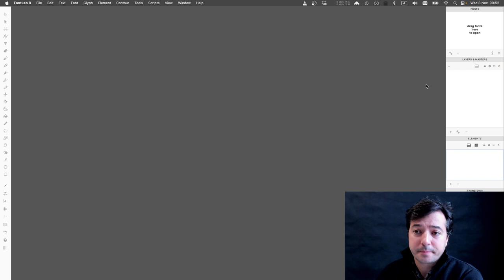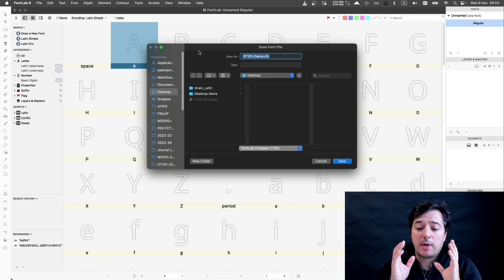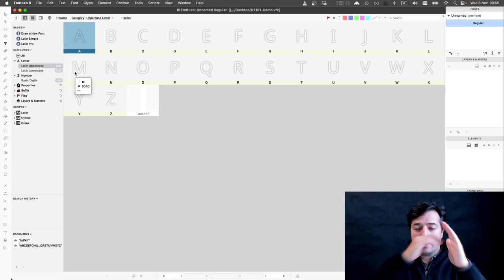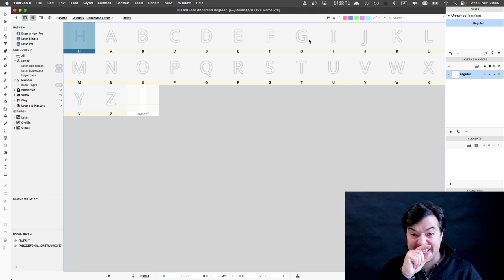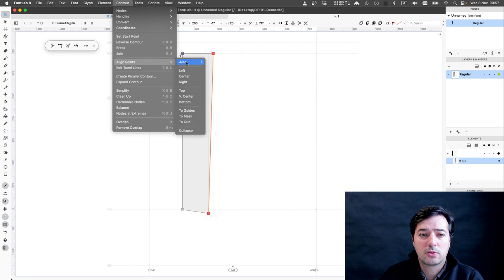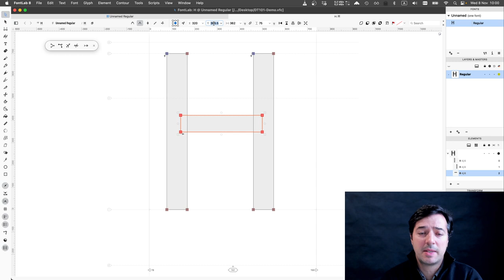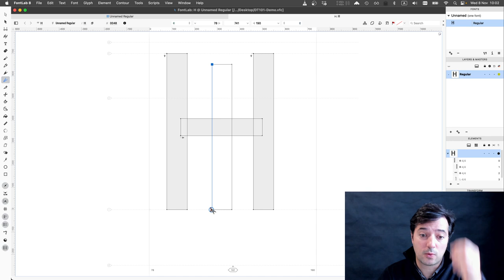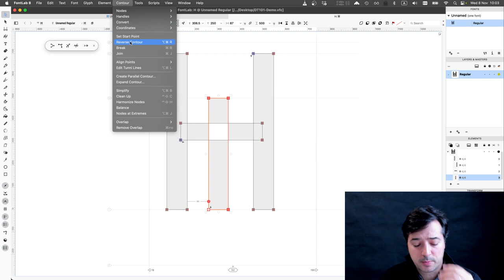DT101 - Fontlab 8 Tutorials #2 (H)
Criação de um documento / fonte digital de raiz
Desenho Vetorial Básico (Arestas e Corner Nodes)
Layers, Elements & Contours
(Auto) Align
Contour Direction(s) and Fill (Paint Buckett)
Remove Overlap